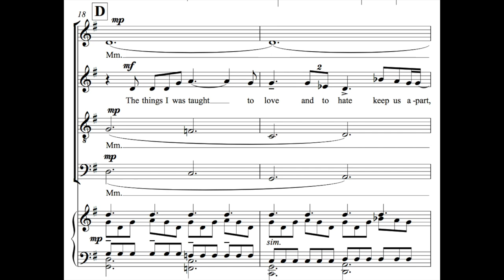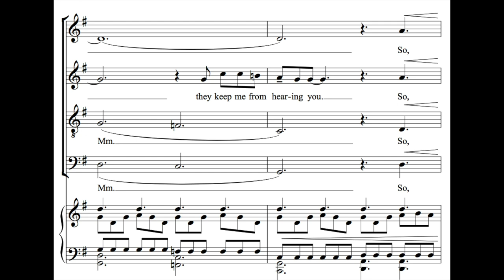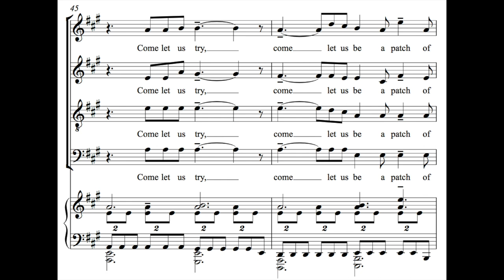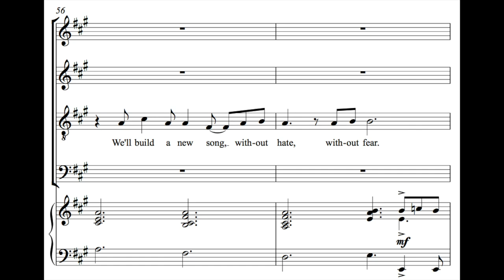A Patch of Light by Jacob Narverud (SATB Choir with Piano & opt. Instruments)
Sample Recording: Choral Tracks, LLC

Instrumental Parts Available: String Quartet and/or Synth, Guitar, Bass Guitar, Drum Set.

TTBB Voicing Commissioned by the Knoxville Gay Men's Chorus, Dr. Alan Stevens, Conductor.